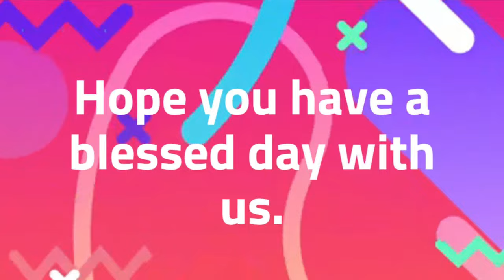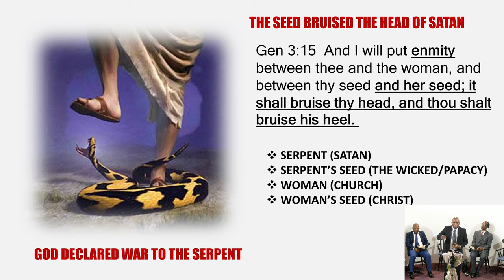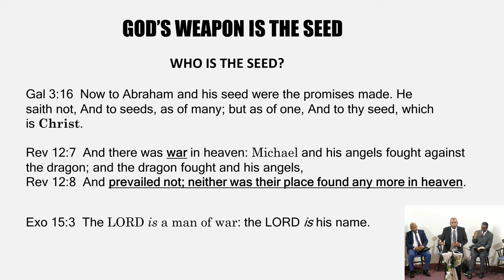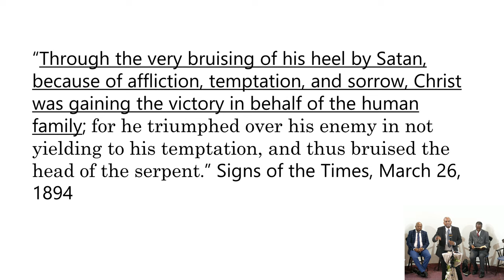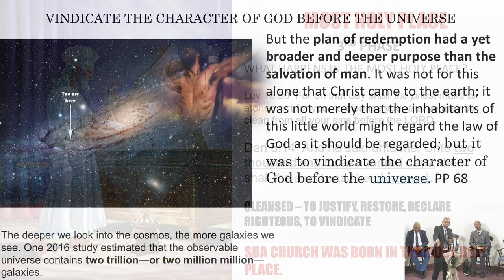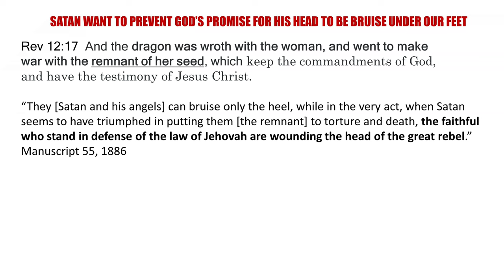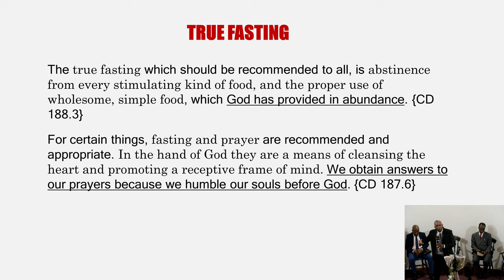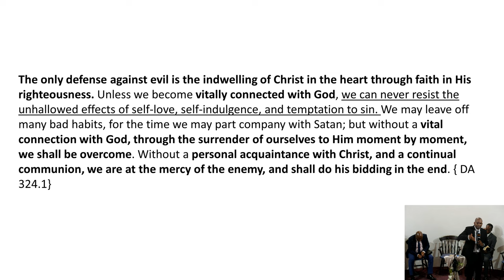"First Sermon, Promise & Prophecy" - Elder Romain Watson, 23rd July 2022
Welcome to Leeds Central Seventh-day Adventist Church, join us as we go live at 11:15hrs (U.K) 06:15hrs (EST) for our Divine Service program. We hope you have a Blessed Day. Stay Safe and Stay Blessed.